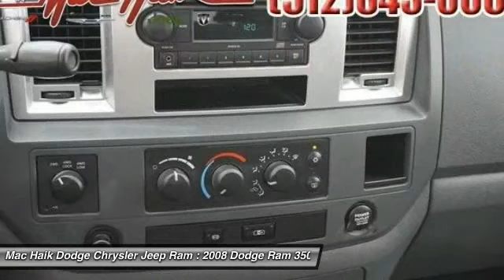2008 Dodge Ram 3500 Temple TX B160008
2008 Dodge Ram 3500 SLT - $26899

5255 I H 35 South